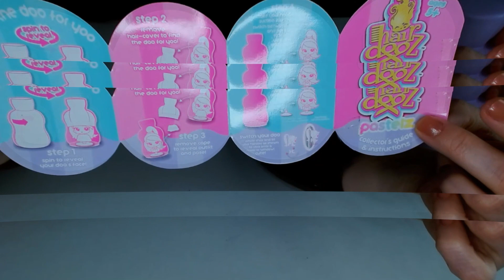Ouverture Poupées Hairdooz #2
Aujourd'hui, nous allons découvrir les HAIRDOOZ !

Ce sont d'adorables petites poupées à collectionner que l'on peut trouver chez Action pour pas grand chose.
Elles ont chacune une coiffure différente et leurs cheveux ont la particularité d'avoir un doux parfum de fruits.

Qu'en pensez-vous les amis ?
Laquelle est votre préférée ?

Myo 😘